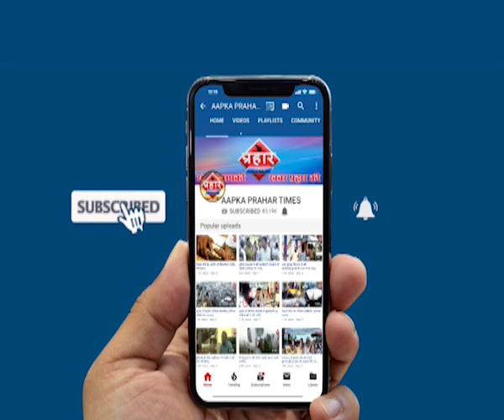गैस सिलेंडर ब्लास्ट महिला की मौत4 घायल।islamuddin khan | Prahar Times -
Aapka Prahar Times
गैस सिलेंडर ब्लास्ट महिला की मौत4 घायल।islamuddin khan,
मलाड में हुआ गैस सिलेंडर में ब्लास्ट

एक महिला की मौत चार लोग घायल

एक युवती की हालात नाजुक बताई जा रही है,

prahar times